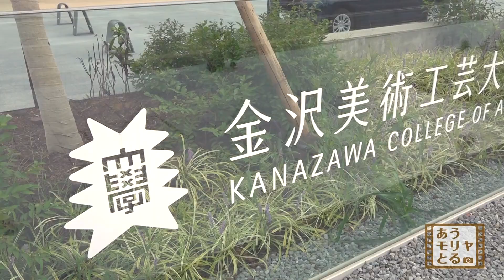『あうモリヤとる 美大生のおひるどき ～金沢美術工芸大学 編～』（23年10月25日放送分）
フィルムカメラを手にふれあい旅♪